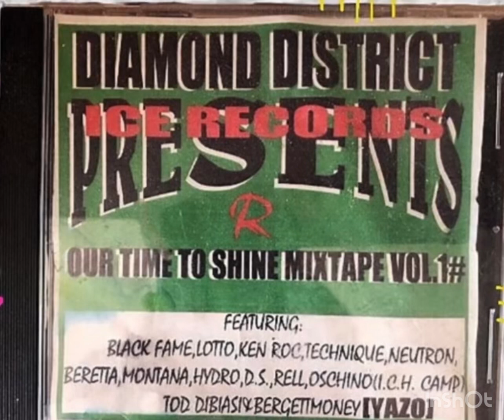Diamond District (Lotto & Black Fame): Ice Records Mixtape Vol. 1 - Track 1